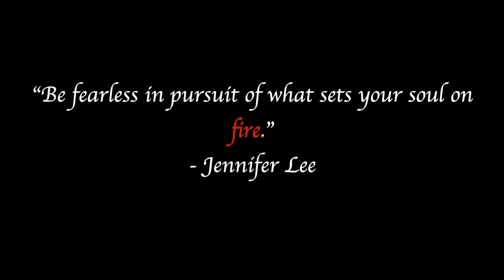THE TREASURE COAST TRAILER (FISHING SERIES)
Hey all! So haven't been lazy with no uploads in a week- just filmed one of the best series' I've ever filmed in Florida! Caught some insane fish including my BIGGEST EVER. I will not be monetizing this video in any way.